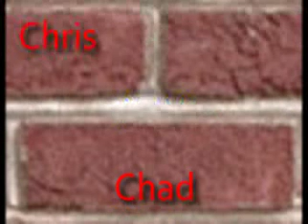Field Hockey 1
Taking hockey to the grass instead of the driveway. It worked out better than i thought it would lol